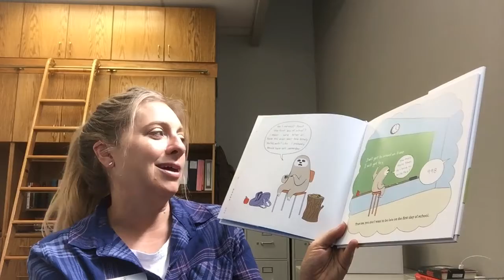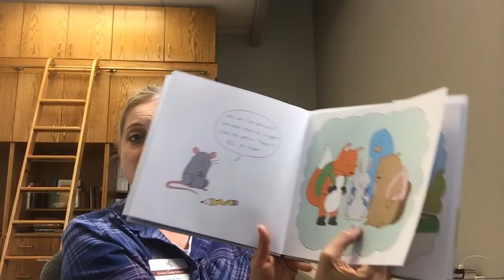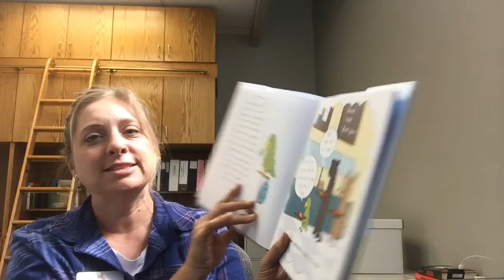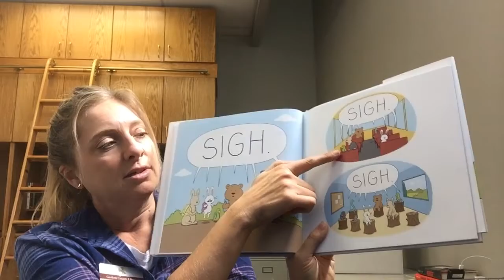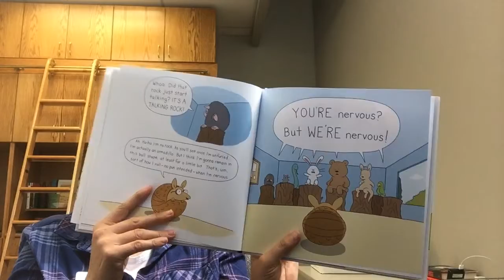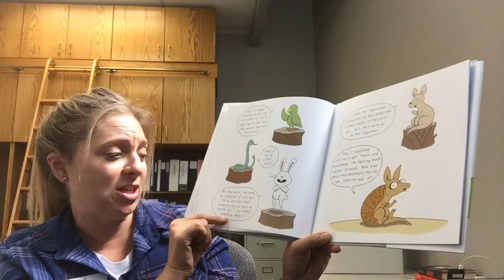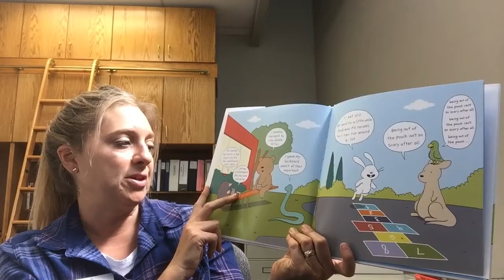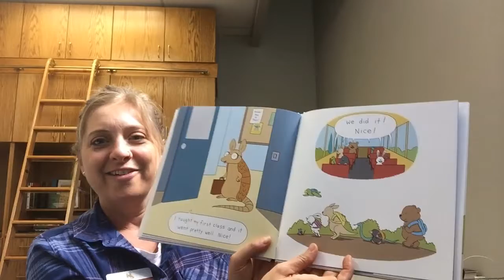First Day Critter Jitters